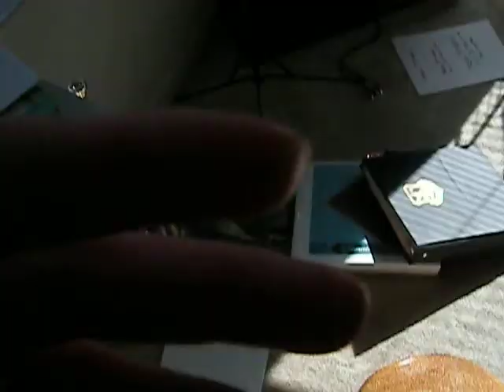Dozer VS Keyboard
Ignore my REALLY bad piano playing (I was just goofing off killing time between classes). But I changed the settings on the keybord from piano to Pan flute and Dozer FREAKED OUT! It was really funny! Im not sure if he's singing along or ticked off.